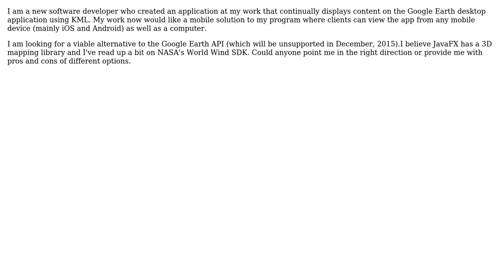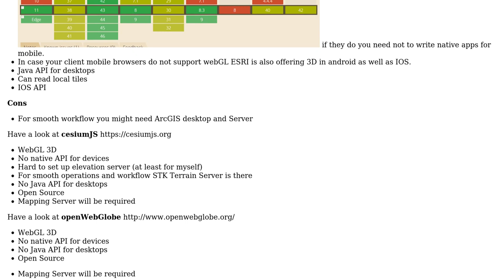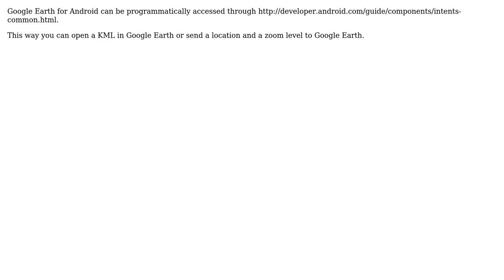GIS: Cross-platform 3D mapping solutions (2 Solutions!!)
GIS: Cross-platform 3D mapping solutions

With thanks & praise to God, and with thanks to the many people who have made this project possible! | Content (except music & images) licensed under CC BY-SA | Music | Images & others | With thanks to user PolyGeo user omega_cancer user LuisTavares user Kyle Bridenstine and the Stack Exchange Network Trademarks are property of their respective owners. You are responsible for your own actions.